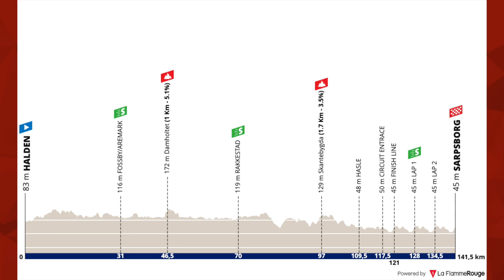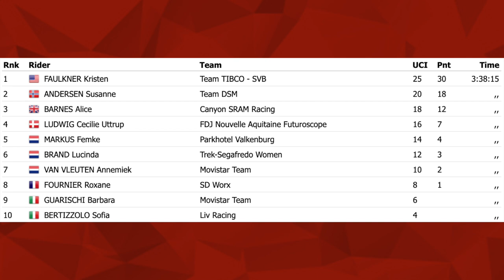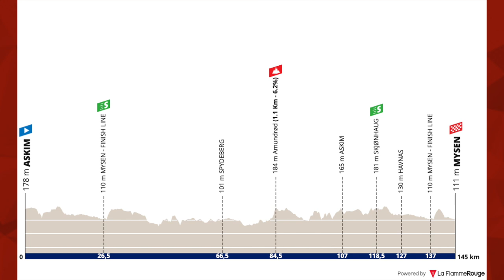Ladies Tour of Norway Stage 1 2021 | Lanterne Rouge x Le Col Recap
In this episode Lanterne Rouge and Benji Naesen recap Stage 1 of Ladies Tour of Norway 2021.

Credits:
Photos | Cor Vos (unless stated otherwise)